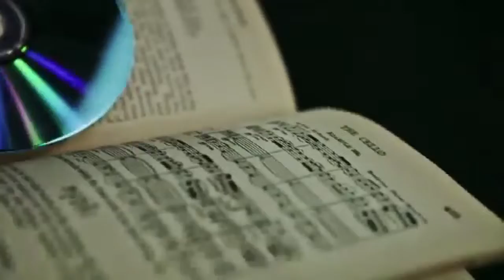7 Undeniably Important Rap Albums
I talk about seven albums that completely changed how Rap music would be made. These aren't the 7 most important rap albums ever, but a good balance showing how the different sub genres of Rap evolved. Enjoy!